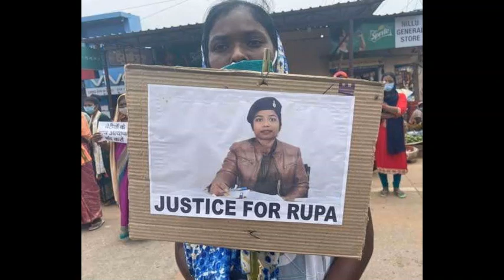हेमंत से मिल लो, पेट्रोल पंप ले लो !